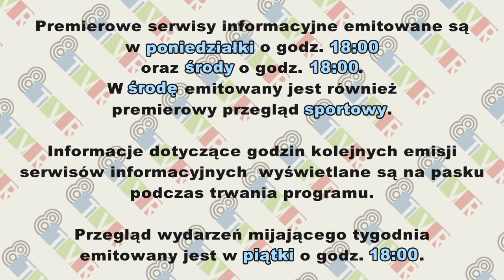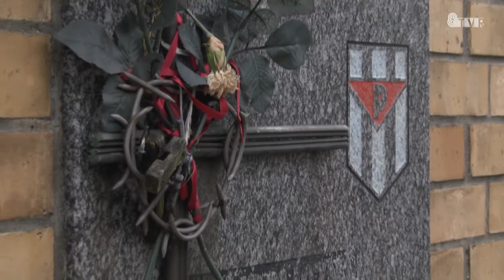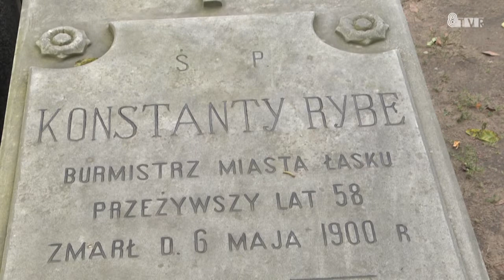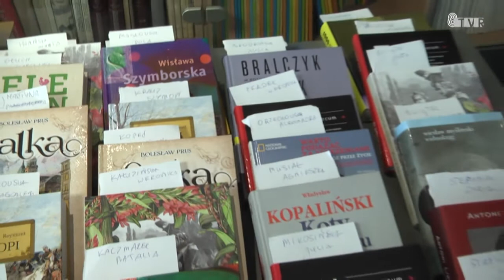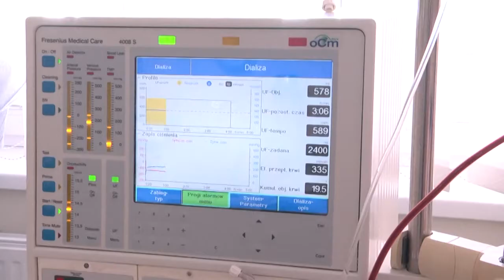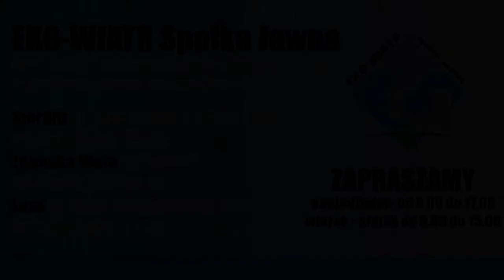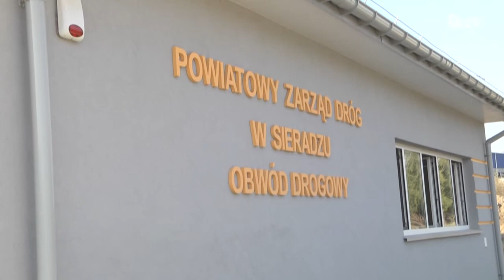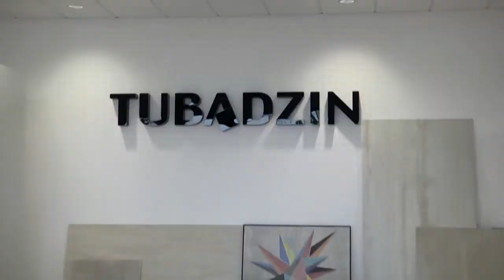Serwis informacyjny 31.10.2017